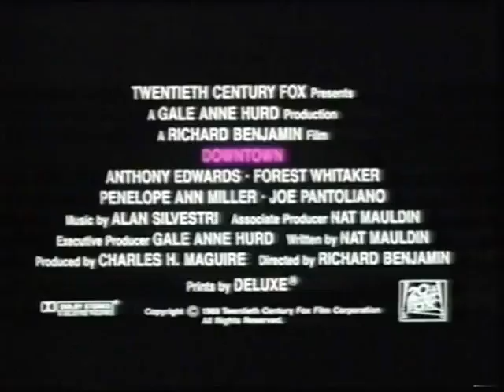Downtown 1990 Trailer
Trailer Downtown 1990

- Downtown is a 1990 American police action comedy film directed by Richard Benjamin.